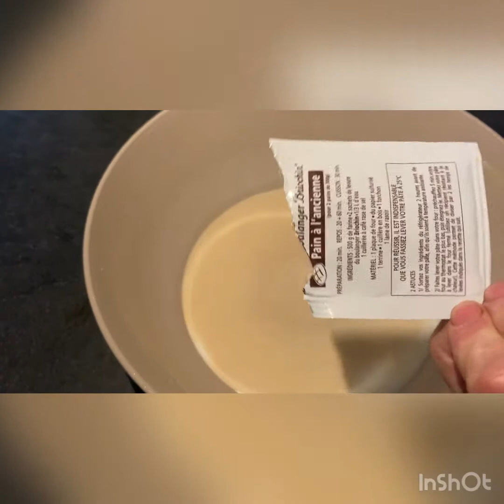Recette brioche maison